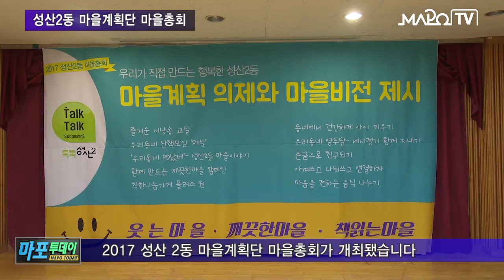마포 마포TV 9월 18일 뉴스 성산2동 마을계획단 마을총회